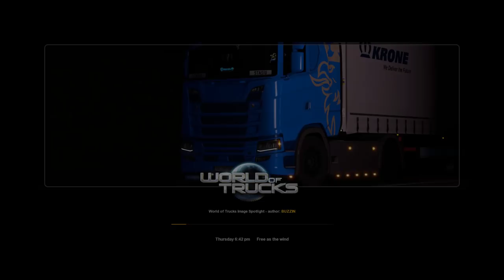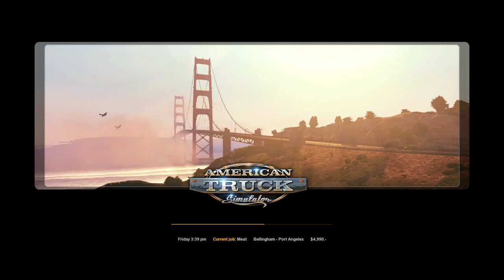American Truck Simulator - Exploring the Washington and Forestry Machines DLC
Join the Delta Bravo Productions virtual trucking company and do 30 runs in the next 30 days for a chance to earn $20CDN in steam money.  Runs must be from 6/13/19 to 7/13/19.  More information.

Want to save a few cents and get the Forestry Machines DLC for free?  Then pay attention.  Buy the Washington and Forest Machinery DLC together as part of the West Coast Bundle and get both for less than the price of the Washington DLC separate.

The bundle includes ATS, Oregon, Washington and Forest Machinery.  If you already own ATS and Oregon then the two new items will come to a grand total of $11.89 for BOTH Washington and Forest Machinery!

Washington DLC
Experience the natural beauty of the "Evergreen State" Washington, from its Pacific Coast beaches to snowcapped mountain ranges and bustling cities such as Seattle and Spokane. Washington is covered by large amounts of forestland, alongside many other diverse biomes. It is also home to some of America's largest industries and businesses, and is the leading producer of many fruits and vegetables.

Washington is one of the USA's most Northwestern states, and with a population of 7.5 million, it is the 13th most populous state. Drivers will be able to experience the state's thick forests, coastal views, winding rivers, farms, and stretching mountain ranges.

Features
- 3,800 miles of dense road network
- 16 brand new cities (Vancouver, Longview, Aberdeen, Olympia, Tacoma, Seattle, Everett, Port Angeles, Bellingham, Omak, Wenatchee, Yakima, Kennewick, Grand Coulee, Spokane, Colville)
- More than 20 landmark bridges
- 10 original truckstops
- Keystone-Port Townsend Ferry
- Everett swing bridge
- Grand Coulee dam
- Washington's iconic mountains (Mount St. Helens and Mt. Rainier)
- Challenging logging cliff road
- Dynamic speed limits and LED signs
- Large and realistic ports (Seattle, Tacoma, Everett)
- Many unique junctions
- Distinct company docks for new cargoes: yacht builders, vast farms, material storages...
- Washington-specific achievements to unlock

Forest Machinery DLC is the next step in our series of heavy cargo expansions, which introduces machinery and equipment designed and designated for the hard-working people of the wood industry in American Truck Simulator.

Their unique jobs demands specialised trailers and accessories. These exclusive cargoes can be found within "woodworking" state territories like Oregon and Washington, but are also a part of the in-game economy across the USA. We did not forget to add something stylish for your cabin interior too!

Feature List

Towed Forest Machinery - Forwarder, Log Harvester, Log Loader, Log Stacker, Mulcher, Stumper

Specialized Trailers - Tub Grinder, Knuckleboom Loader

Truck Accessories - Headache Racks (2 versions for each cabin type)

Cabin Toy - Hanging Chainsaw toy